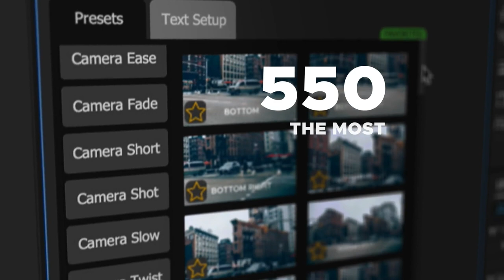DOWNLOAD Montage Library | Most Useful Video Presets For Your Career Growth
Features
- Over 550 effects&presets for any media content.-
- Animation Studio extension included.

Over 550 professional Effects. This is a library of 550 effects and presets which will save you a lot of time and help you professionally edit your video in a matter of minutes.

This toolkit is perfect for editing any type of photo/video and applying different visual effects to it.